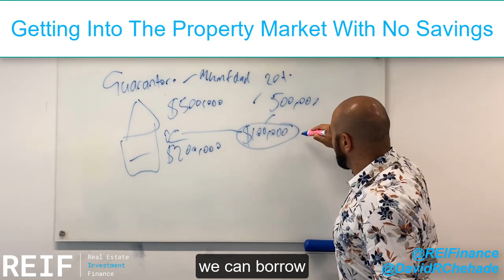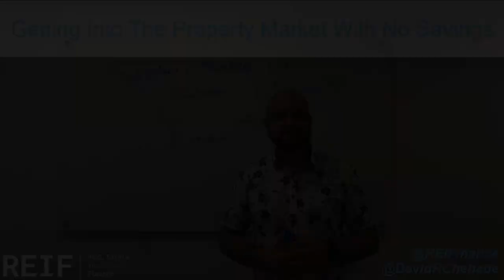Getting Into The Property Market Without Savings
In this video, we explain how you can possibly get into the property market without savings. Don't forget to watch this video till the end.